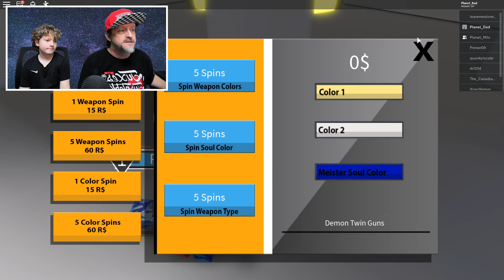ALL WORKING SOUL EATERS CODES - Roblox